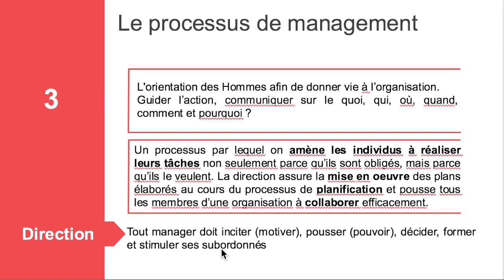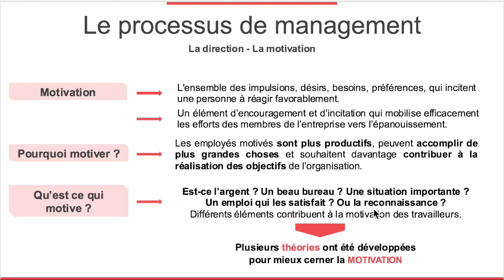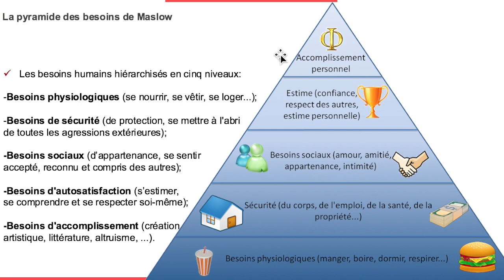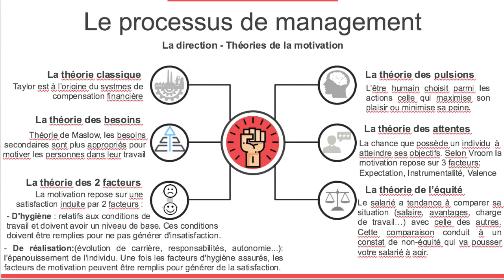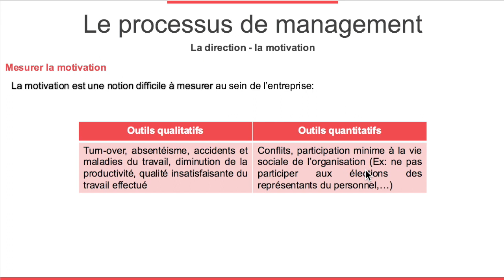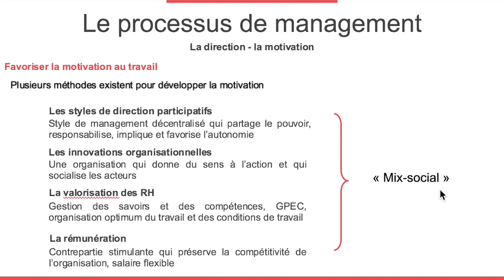Management 2: Processus de management: Motivation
A travers cette vidéo, je vais présenter le concept de Motivation qui relève de la fonction de direction 3ème principe du processus de management